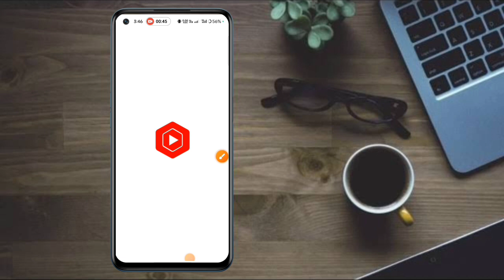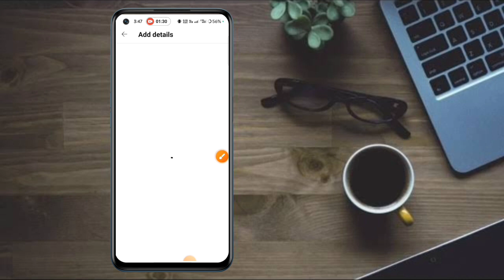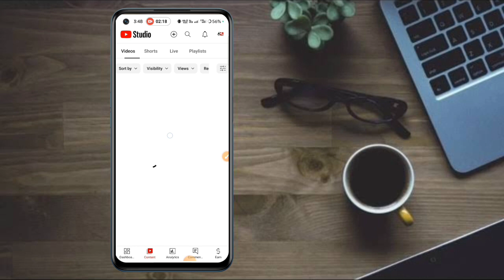YT Studio Me Shorts Video Kaise Upload Kare || How to upload shorts video to EET studio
yt studio
yt studio setting kaise karen
yt studio settings kaise kare
yt studio se video upload kaise kare
yt studio bar bar dekhne se kya hota hai
how to use yt studio research tool
short video upload kaise kare
yt studio upload

youtube shorts
how to upload youtube shorts
shorts
shorts upload